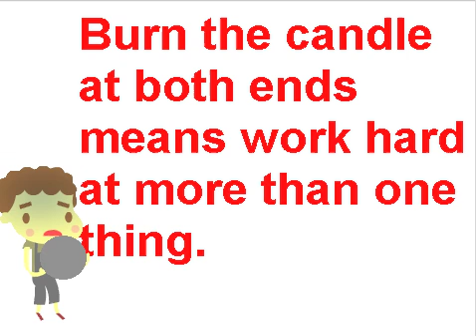burn the candle at both ends